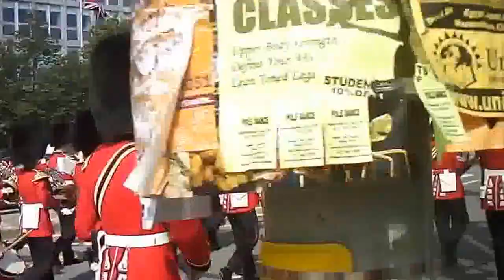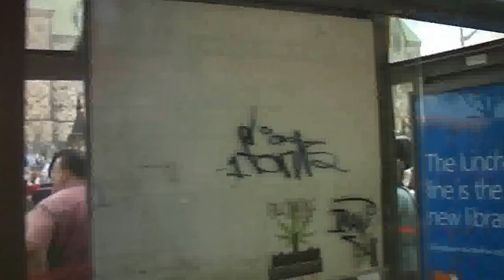Changing of the Guard Ottawa 8 Aug 2013 v.2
Led by Drum Major Brian Humphries.